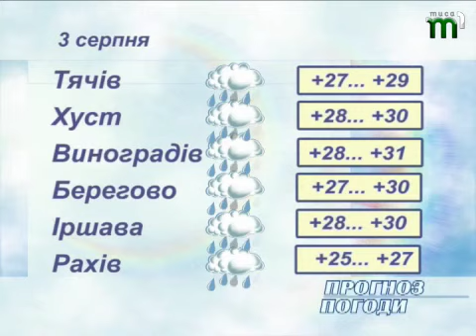Тиса-1.Прогноз погоди 3 серпня.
Кажуть: знову збирається на спеку, правда, не таку, як була. Та хіба нам від того легше? Але ж і не взимку має бути спекотно! То ж про погоду на сьогодні розповідає Ольга БЕЖЕВЕЦЬ.